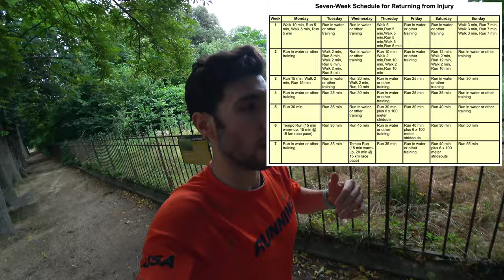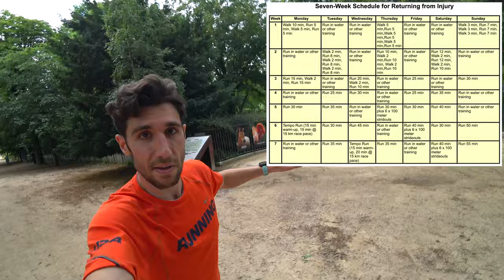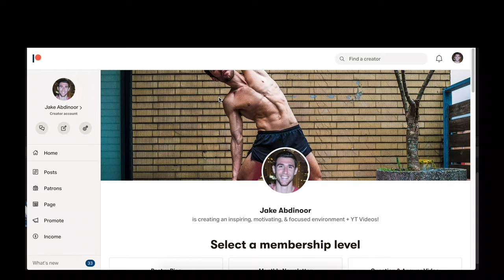Workout worthy? A run in the Jardin des Plantes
Can you run in the jardin des plantes? Is it a good place for a workout? Or just for jogging? Also an update on my training, the schedule I've been using to return from a stress fracture, and general thoughts about Parisian weather in June :)

Sometimes I post pictures that are loosely related to running